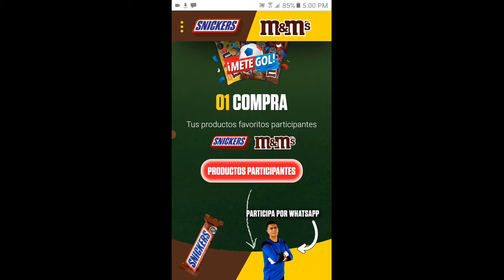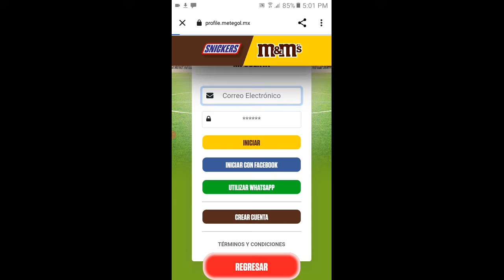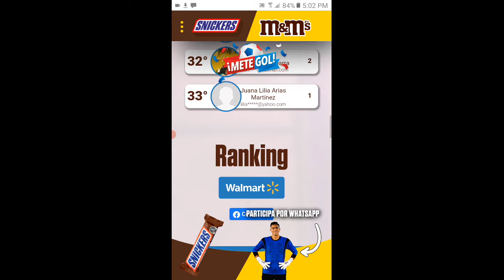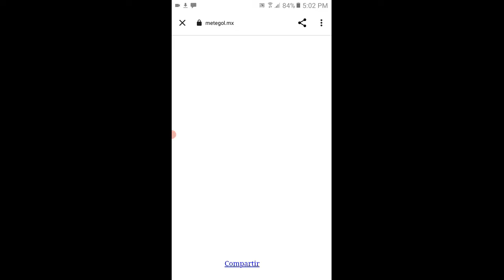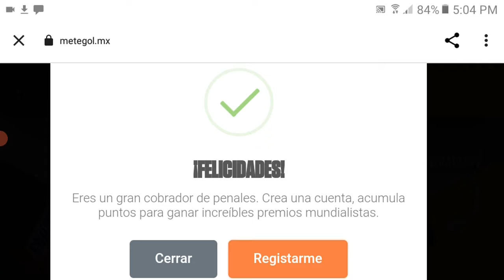La Página Oficial De m&m's Y Sineakers Mete Gol Y Un Mini Gameplay México 2022